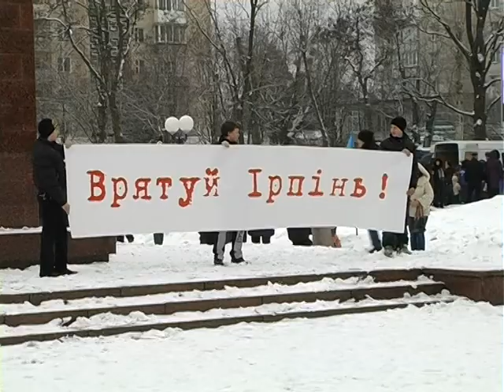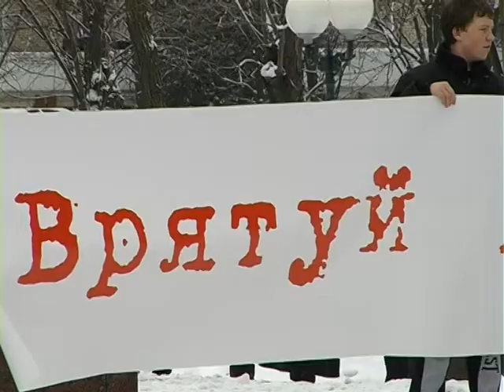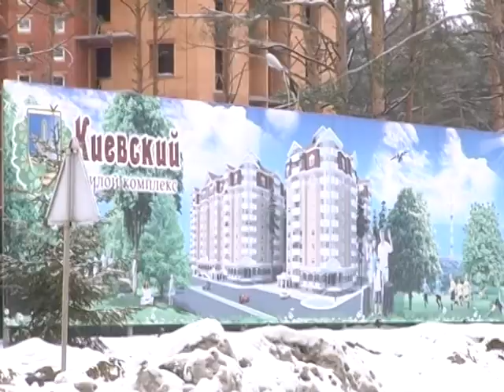Irpin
Как проходила сессия, при оппозиционном митинге против власти.
Митинг был организован депутатами Войцех, Вишняков и бучанским застройщиком Карплюком.